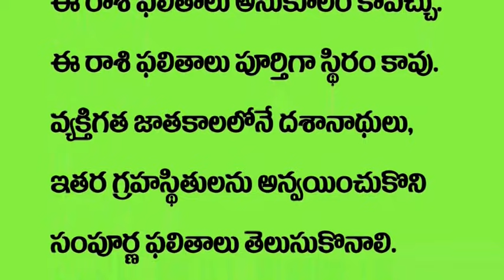Karkataka Rasi Phalalu | కర్కాటకరాశి 2021 జూలై 1-15 రాశిఫలాలు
Telugu Rasi Phalalu - Karkataka Rasi Phalithalu (Cancer Horoscope) కర్కాటకరాశి - Weekly Rasi Phalalu 2021 July 1st to 15tj Daily Rasi Phalalu Telugu by Srinivasa Gargeya | Pranati Television